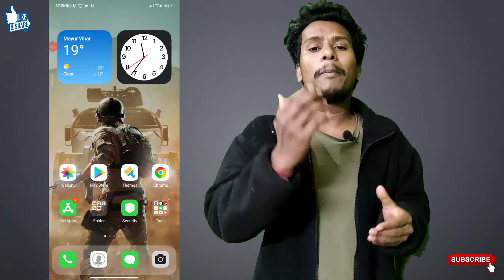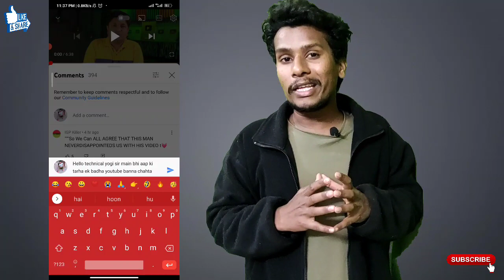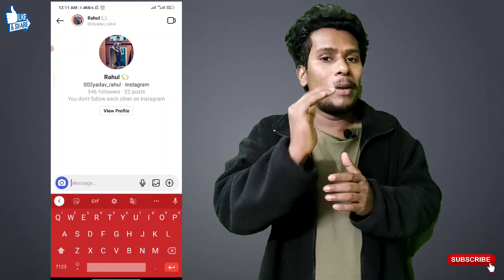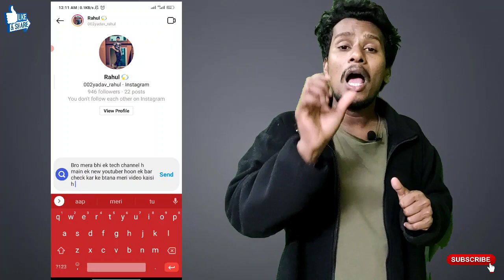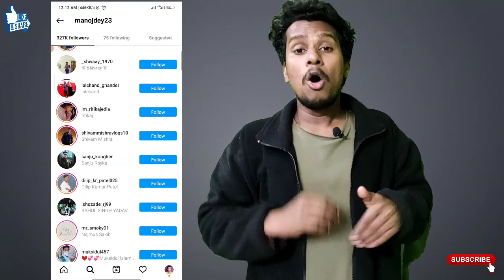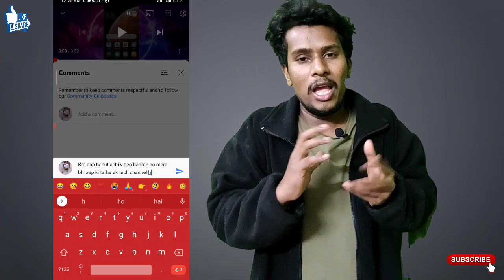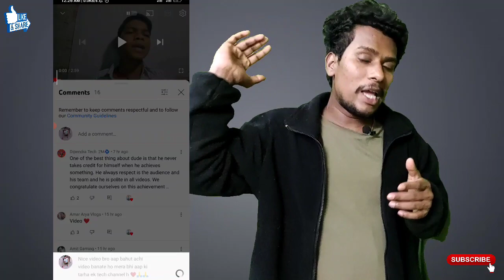Subscriber Kaise Badhaye | YouTube Par Subscribe Kaise Badhaye | How To Increase Subscribers (5 Tips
This is my sister Reaction channel 👇
channel name Filmy Madness 👇

Hindi
Cleaver raj